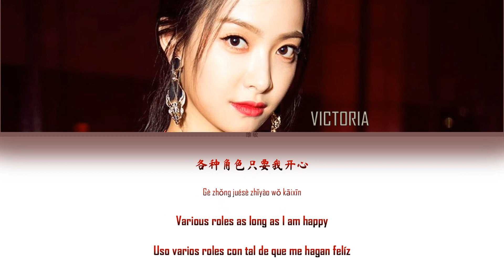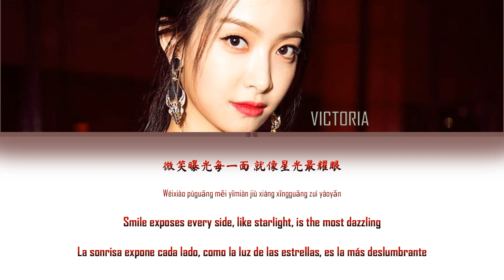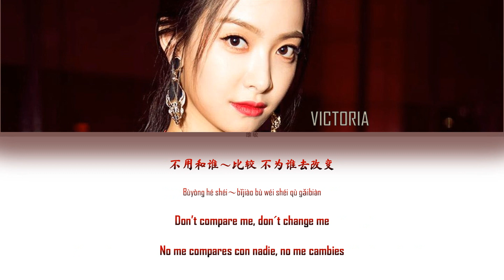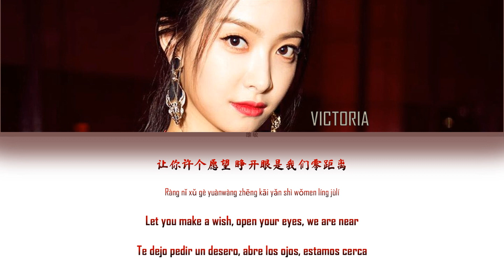Victoria Song (宋茜) -'Up to me'- Lyrics [English / Español / Chinese /Pinyin]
VICTORIA SONG
1st SOLO ALBUM
UP TO ME
宋茜

Lyrics:
来一点缤纷的创意
盖掉灰色天气的压抑
拥抱我自在的心情
起毛球的忧郁
不该藏在心的下一季
就像鲜红色的唇印
留下无限想象的魅力

迷人的嘴角像签名
对全世界邀请
这是我们首次见面礼

Hey boy

众所瞩目是焦点 时尚永远无极限
微笑曝光每一面 就像星光最耀眼
不用和谁〜比较 不为谁去改变
我就是无法归类
On my way
Up to me

看我超越自我 看我自信驾驭
各种角色只要我开心
优雅的疯狂也美丽 像带电的甜蜜
爱是风暴席卷你的心

Up to me

偶尔太神秘 距离透着玻璃
反射我最勇敢的个性
让你许个愿望 睁开眼是我们零距离
爱是冒险的亲密

起毛球的忧郁

Hey boy

众所瞩目是焦点
时尚永远无极限
微笑曝光每一面
就像星光最耀眼
不用和谁〜比较
不为谁去改变
我就是无法归类

Up to me

看我超越自我
看我自信驾驭
优雅的疯狂也美丽
像带电的甜蜜

Up to me

偶尔太神秘
距离透着玻璃
让你许个愿望
睁开眼是我们零距离
爱是冒险的亲密

[CREDITS]
The song is not mine. All credits to its owners.